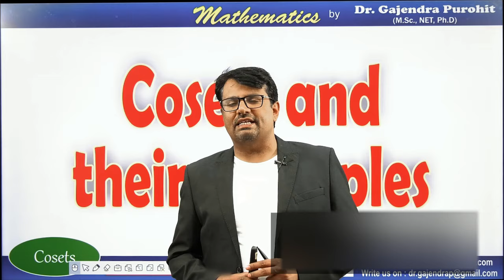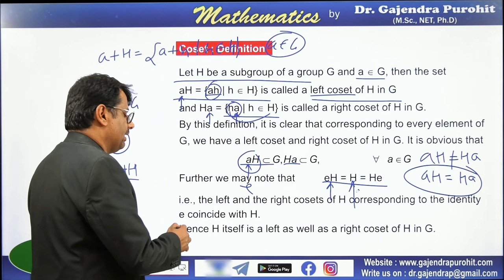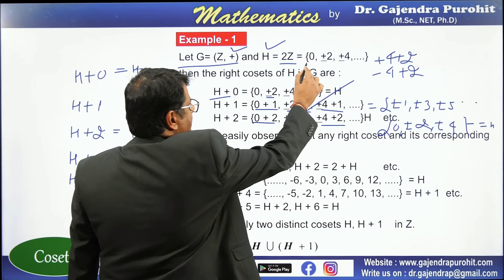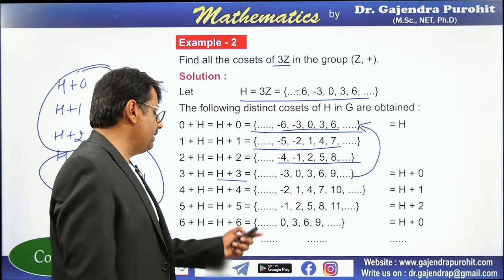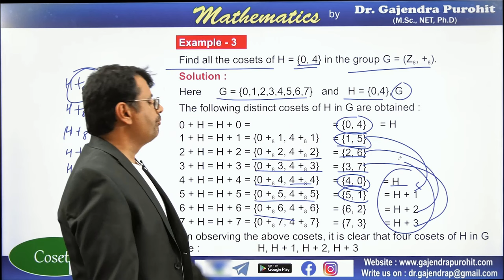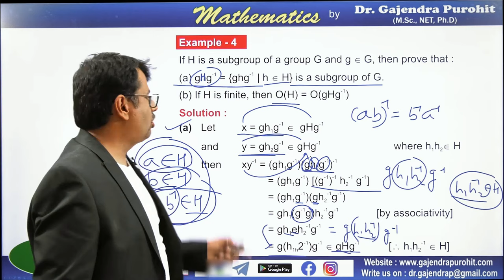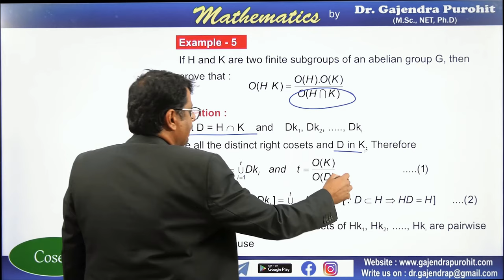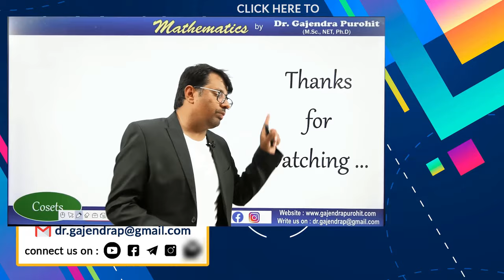Group Theory | Cosets | Cosets Examples | Abstract Algebra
This video lecture of Group Theory | Cosets | Cosets Examples | Abstract Algebra | Examples & Solution By Definition | Problems  & Concepts  by GP Sir  will help Engineering and Basic Science students to understand following topic of Mathematics:
1. What is Cosets in  Group Theory
2. Example Of Cosets In Abstract Algebra
3. Important Properties Of Cosets
4.  Concepts of Cosets with Example
Find Online Solutions Of Group Theory | Cosets | Cosets Examples | Abstract Algebra | Problems  & Concepts  by GP Sir (Gajendra Purohit)

Time Stamp
0:00   | An intro
0:18   | Topic introduction
1:28   | Coset definition
4:28   | Example 1
7:43   | Example 2
10:21 | Example 3
12:16 | Example 4
17:32 | Example 5
20:53 | Conclusion of video

Dr.Gajendra Purohit